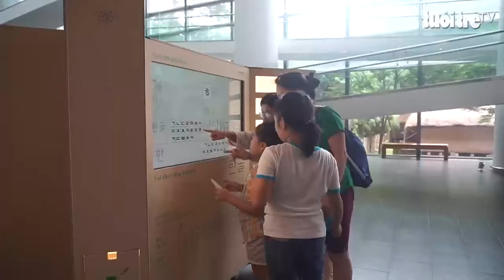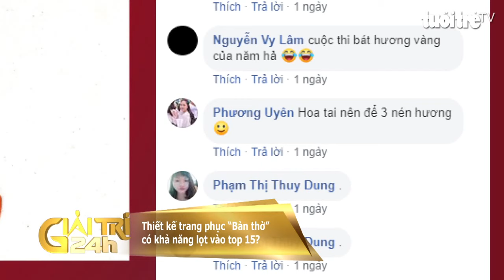Giải trí 24h: Ca sĩ Đông Nhi, Hoàng Yến Chibi cùng bệnh nhi ung thư lan tỏa thông điệp sống tích cực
Nhiều suất diễn Xiếc phục vụ thiếu nhi nhân ngày 1-6; Hoành tráng sự kiện Zumba “Feel the beat - Feel the heart”; Thiếu nhi Hà Nội hào hứng trải nghiệm văn hóa Hàn Quốc; Hấp dẫn show nghệ thuật "Vũ hội Ánh Dương"… là những nội dung chính trong Giải trí 24h ngày 1-6-2019